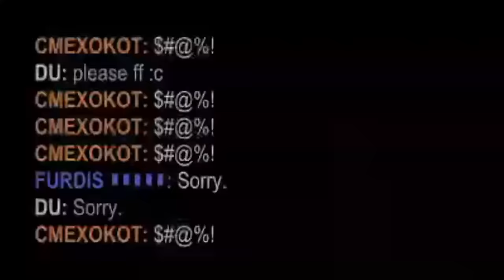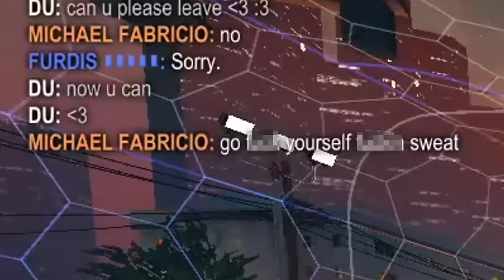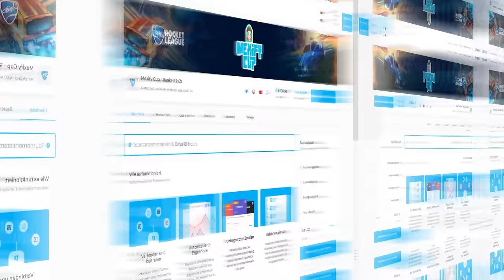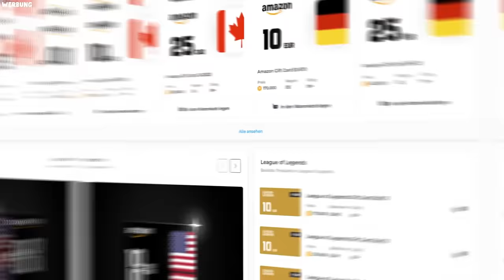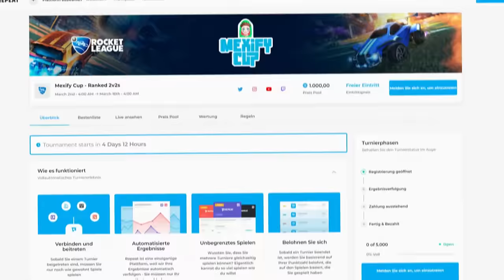In 1 STUNDE den HÖCHSTEN RANG in ROCKET LEAGUE erreichen!? 😱🔥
Sei bei meinem kostenlosen Rocket League Turnier auf repeat.gg mit dabei

🌸 Mit @Furdis